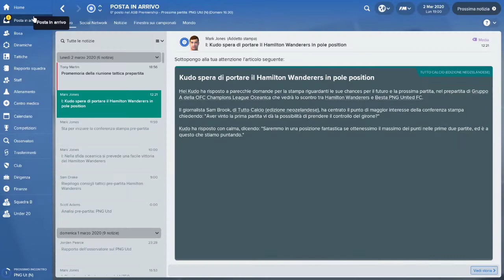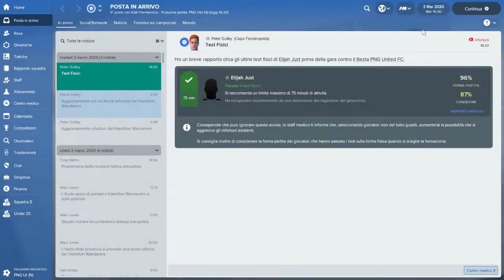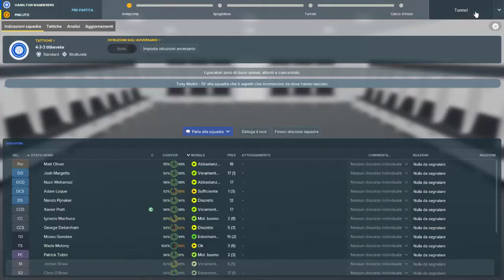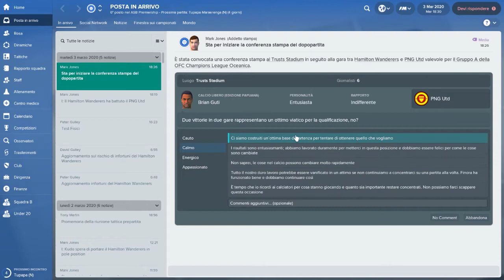p. 49 : Hamilton Wanderers 2020 - Dalle stalle alle stelle [FM18 - Football Manager 2018]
Ancora un anno con loro... riusciremo a fare qualcosa con una squadra allo sbando?